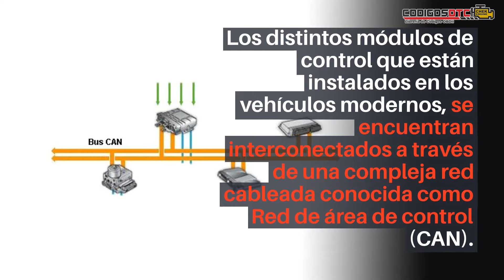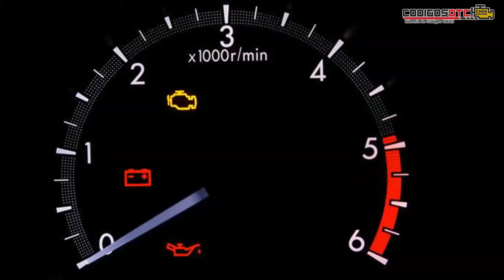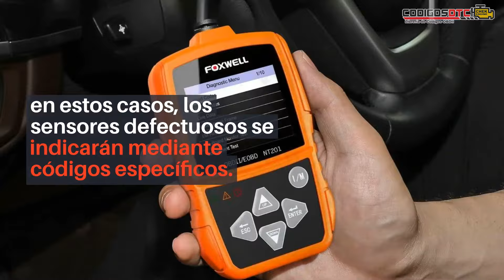💥 U0401 | CÓDIGO OBD2 | SOLUCIÓN PARA TODAS LAS MARCAS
✅ Vídeo explicativo sobre el CÓDIGO DE FALLA U0401. Descubre qué significa, por qué ocurre y cómo solucionarlo correctamente.

0:00 Descripción del código U0401
1:32 Síntomas del U0401
1:51 Causas del U0401
2:17 Soluciones del U0401